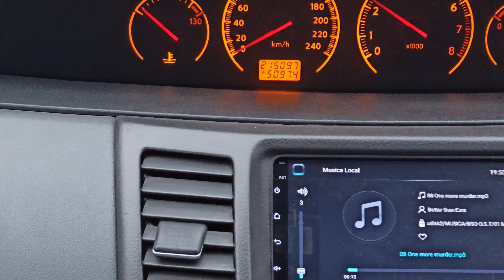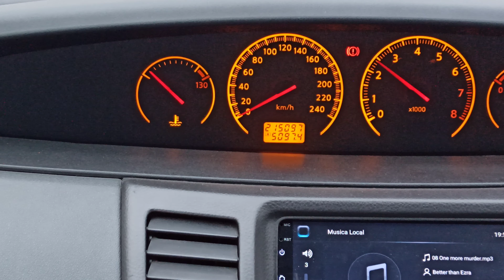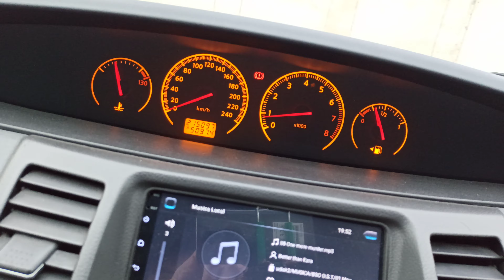Problema con la Servo dirección Nissan Primera P12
Me ayudarás mucho! Gracias!
Comentamos los problemas de la dirección asistida en el Nissan Primera